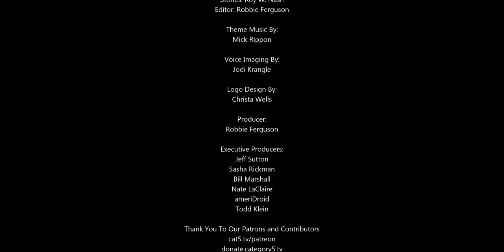Facebook and Sony prepare to increase output of upcoming gaming devices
Facebook's Oculus, the global leading provider of virtual reality headsets by market share, is eyeing growth of at least 50% from a year ago for its latest version of head-mounted VR devices, pushing production to 2 million units. Meanwhile Sony, the world's No. 2 video game console maker after Nintendo by shipments, has also raised production orders for its upcoming PlayStation 5 to around 9 million units, from the roughly 6 million units it had planned earlier this year.